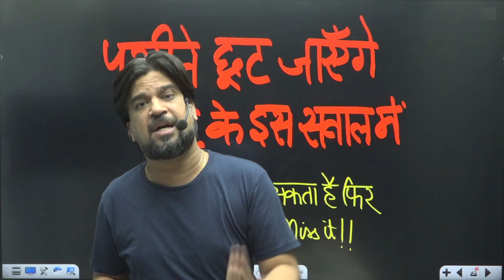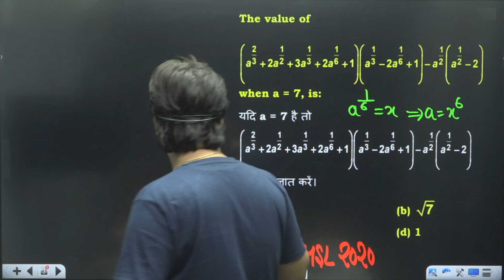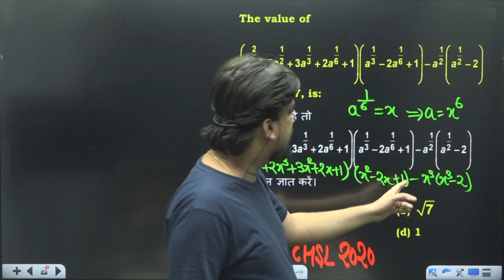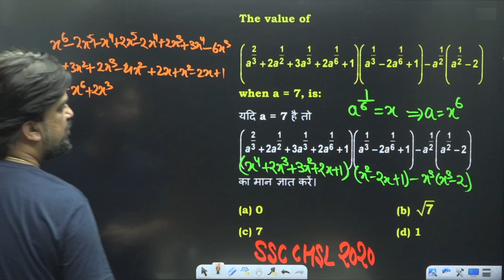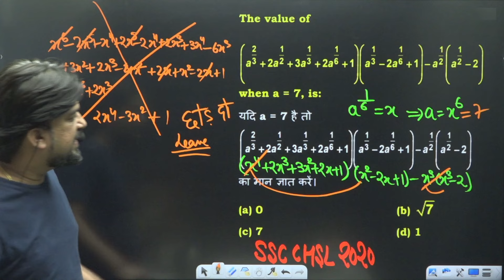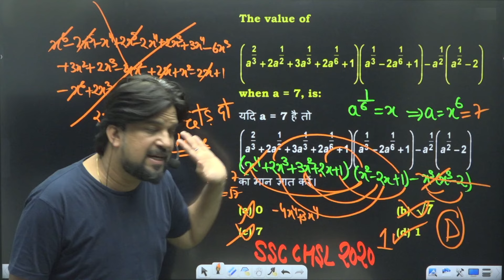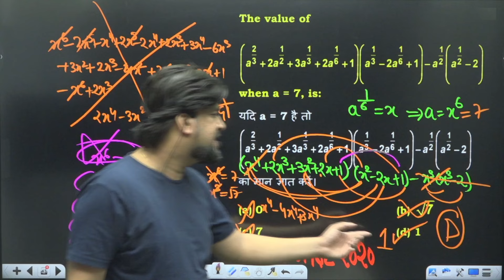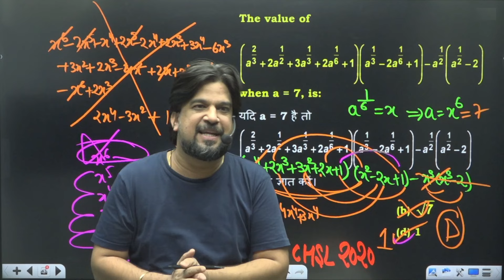तगड़ा Level है भाई इस बार ध्यान देना | SSC Best Questions Series | by Mohit Goyal Sir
📕INSPECTOR CHALISA - Maths Calculation Book (Bilingual) - 4000+ MCQ's by Mohit Goyal Sir

📕INSPECTOR CHALISA - Maths Calculation Book (English Version) - 4000+ MCQ's by Mohit Goyal Sir

📕SSC Maths Mains Mantra - TCS 3300+ Premium Questions Practice Book by Mohit Goyal Sir :- Flipkart

IC (Bilingual)

IC (English.)

SSC Maths Mains Mantra

Video को Like जरूर करे 👍

🎯SSC CGL Mains Batch by Mohit Goyal Sir
    👉 10+ Live Mock's Discussion
    👉 केवल Exam-Oriented Content
    👉 Leaves & Attempt Strategy for the Exam
    👉 Useful for all SSC CGL & CHSL Aspirants
    👉 PDF with Solutions

🔥Batch Join करने के लिए PlayStore से MG Concept App Download करे

 🎯 Paid/Free Courses
 🎯 Test Series
 🎯 Free PDF
 🎯 E-Books
 🎯 Daily Quiz
 🎯 Special Live Events